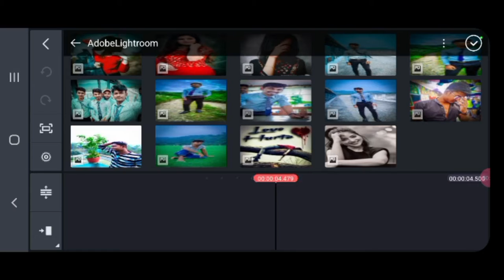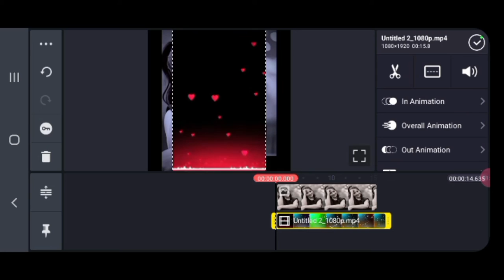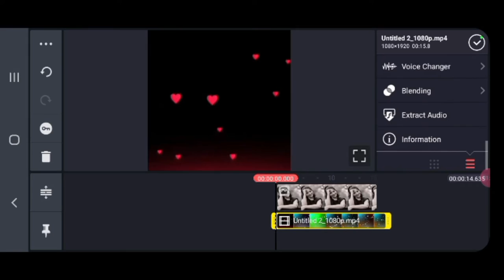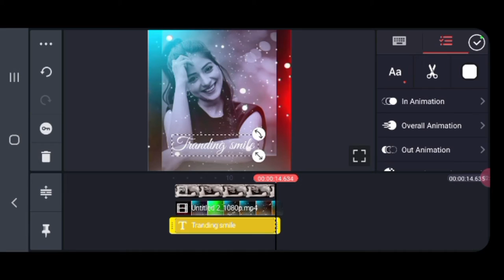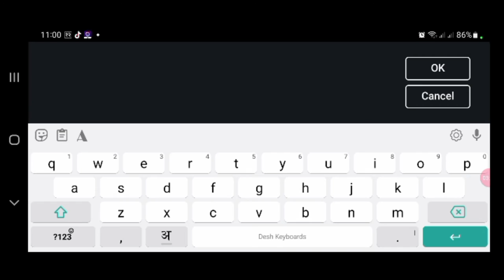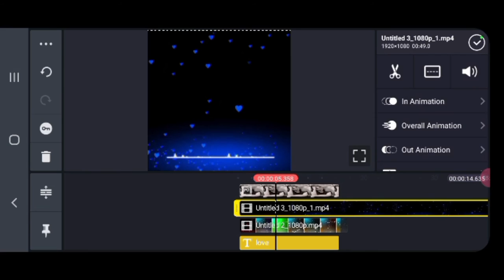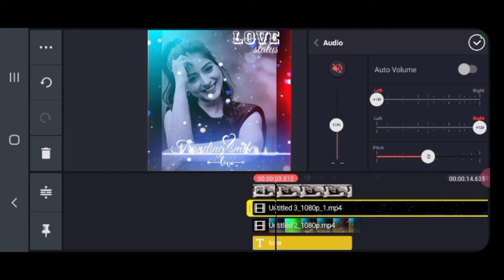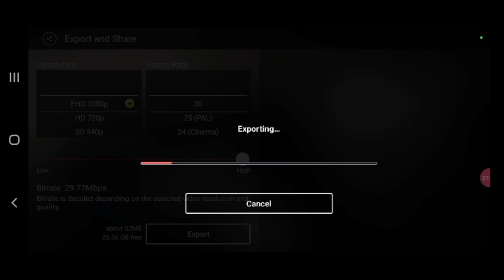New trending Whatsapp staus video kaise banay kinemaster app se / how to editing status video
New Trending whatsapp and Instagram staus video editing in kinemaster Tutorial@Tech by st

what's status video
instagram status video
kinemaster Tranding status video
# status video